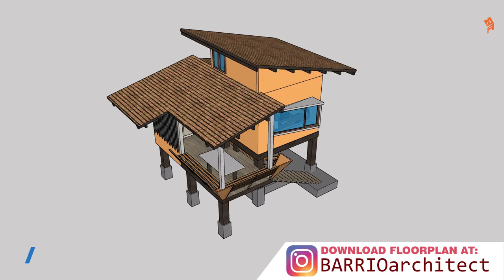Tiny House elevated farm house pang work from home.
Tiny Kubo with A work at home setup. Check it out.

Equipment Used:
i7 7700k
1070 GPU
H150 Corsair
64gb Ram ddr4 3000mhz
2 SSD
Seasonic PSU